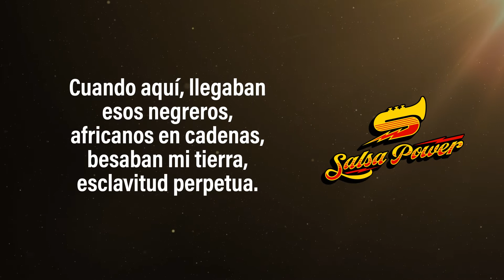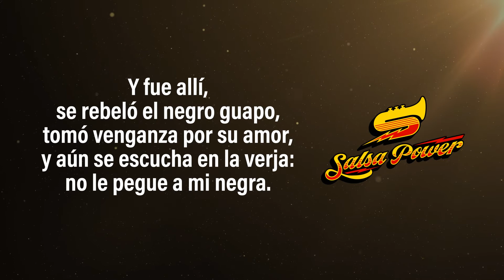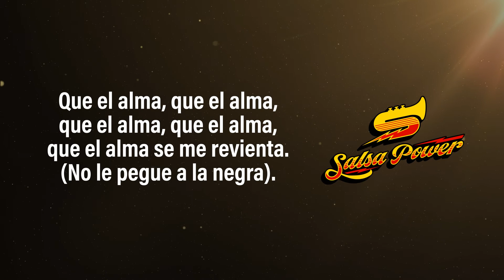La Rebelión, Video Letra - Salsa Power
Autor: Alvaro Jose Arroyo

Letra:

Quiero contarle mi hermano
Un pedacito de la historia negra
De la historia nuestra
Caballero y dice así

Uh

En los años mil seiscientos
Cuando el tirano mandó
Las calles de Cartagena
Aquella historia vivió

Cuando aquí
Llegaban esos negreros
Africanos en cadenas
Besaban mi tierra
Esclavitud perpetúa

Esclavitud perpetúa
Esclavitud perpetúa

Un matrimonio africano
Esclavos de un español
Él les daba muy mal trato
Y a su negra le pegó

Y fue allí

Se rebeló el negro guapo
Tomo venganza por su amor
Y aún se escucha en la verja

No le pegue' a mi negra
No le pegue a la negra
Oye man no le pegue a la negra

No no no no no no
Oye
Esa negra me le respeta

Eh ya aún se escucha

Se escucha en la verja

Negra que me dice que que
Chambalaquete Chambalaquete

No le pegues

Abusador que le pega jeva
Que el alma que el alma
Que el alma se me revienta